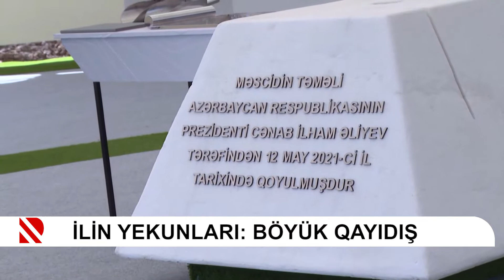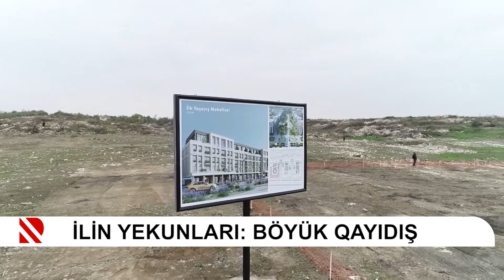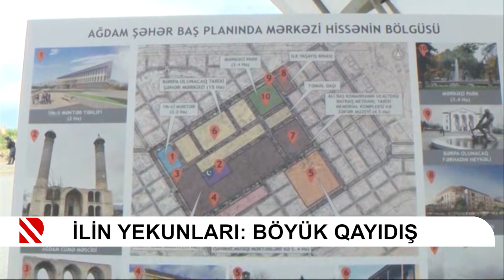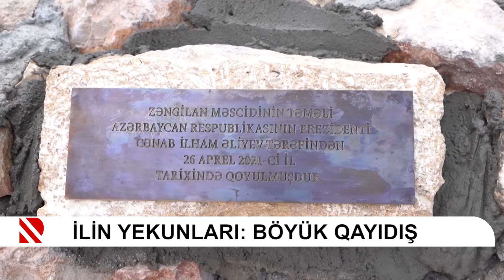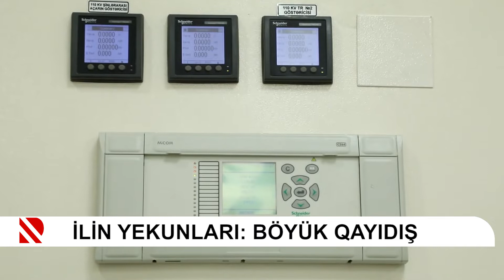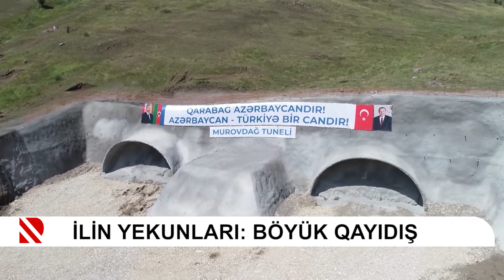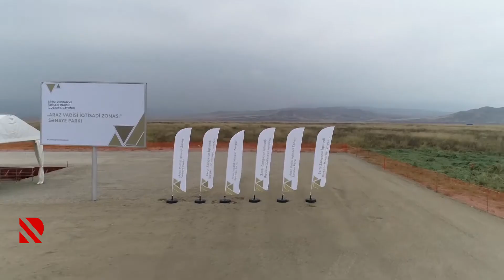İlin yekunları: Böyük qayıdış